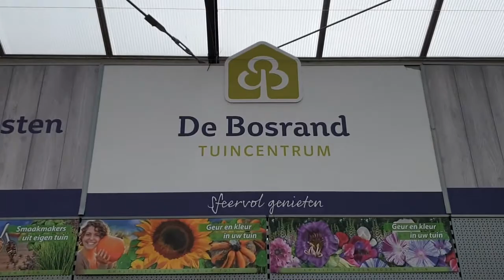Strand en 2 huisdieren er bij weekend vlog #561